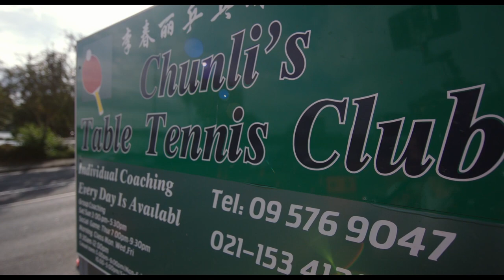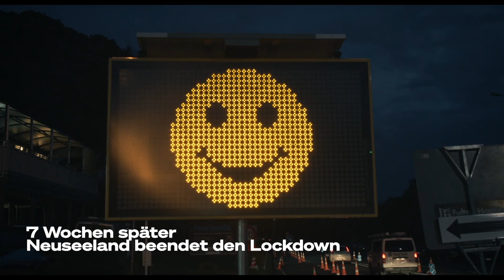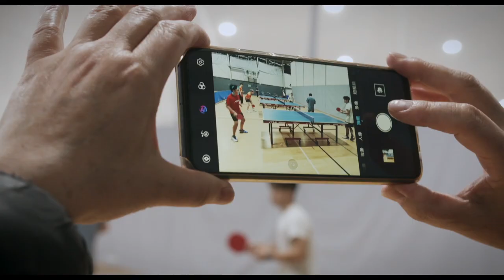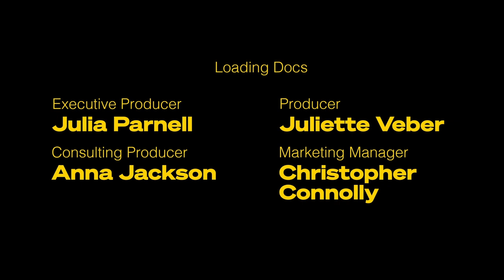🏓 Obwohl sie bald 60 wird, Chunli träumt sie von einer Goldmedaille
Chunlis Leben ist einsam.

Alleine in Neuseeland und im Tischtennis ungeschlagen. Alleine zu Hause mit einem leeren Kühlschrank. Alleine im Wohnzimmer, ausser dem Tisch, an dem sie trainiert, trainiert und trainiert. Dann alleine und verängstigt in der Zeit von COVID im Lockdown im Jahr 2020.

Als Chunli jung war, sagte ihr ihr Herz, sie solle ihrem Sport treu bleiben und auf Liebe und Familie verzichten. Nun wird sie bald 60 und hat immer noch eine kleine Hoffnung auf olympisches Gold.

Regie: Jenny Gao
Produktion: Mia Maramara, Loading Docs (Julia Parnell, Juliette Veber, Anna Jackson, Christopher Connolly),
Bianca Samson, Lu Zheng Wei, Martin Paris
Kameraführung: Tim Lambourne, Daryl Wong
Bearbeitung: Jack Woon
Ton: Joey Siasoco
Drohne: Petra Leary
Farbkorrektur: Julian Dyson
Postproduktion: Department of Post (Mark Taylor, Lauren Carr, Joss Hardman, Luana Barnes)
Danksagungen: YMCA Lagoon Stadium Leisure Centre, Chunli’s Table Tennis Club, Klim Type Foundry, Roseanne Liang, Hweiling Ow & Peter Haynes, Angie Guo, Adrian Lancashire
Archiv: Chunli Li, TVNZ (Getty Images), NZ Olympic Committee
Übersetzung: Kira Euler (Zürcher Hochschule für Angewandte Wissenschaften)